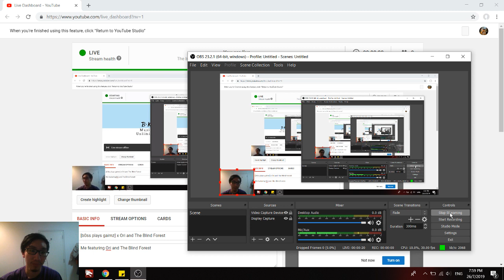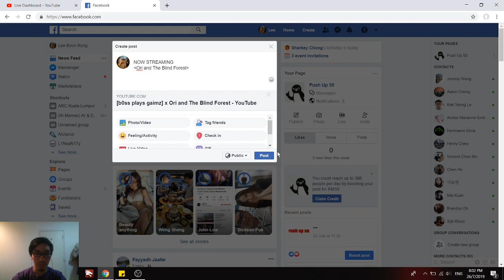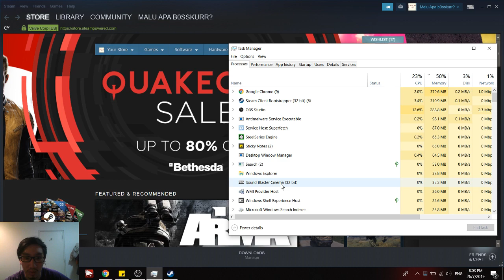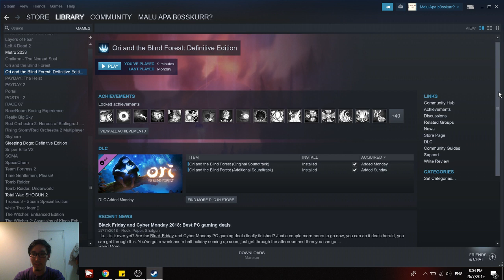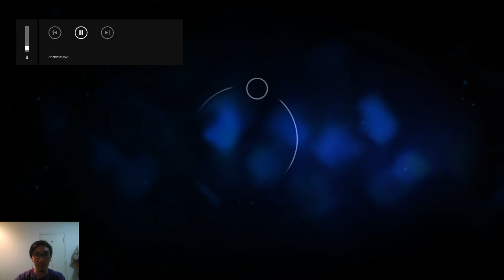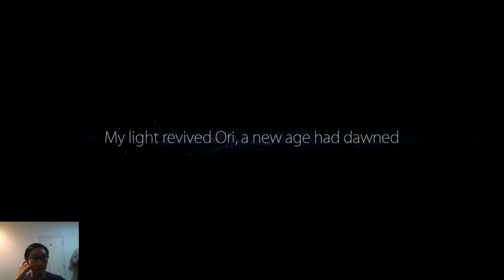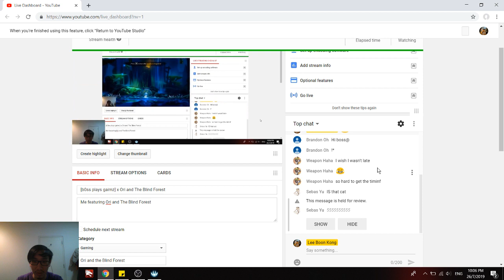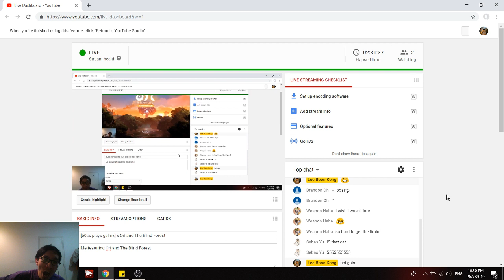[b0ss plays gaimz] x Ori and The Blind Forest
Me featuring Ori and The Blind Forest